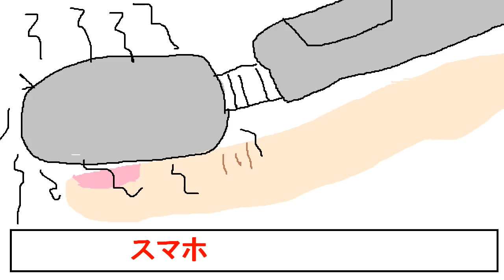マッサージ機使い高速連打して、怪しいアプリに抵抗する。デバイスチート？【モンスト】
１００万回タップすればモンストのオーブが貰えるという怪しいアプリを指で連打するのは疲れるので. 電動マッサージ機を使って連打してみました。

本当にオーブが貰えるなら、年末の「オールスターガチャ」、正月の超獣神祭のマナの追加に備えたいのですが...